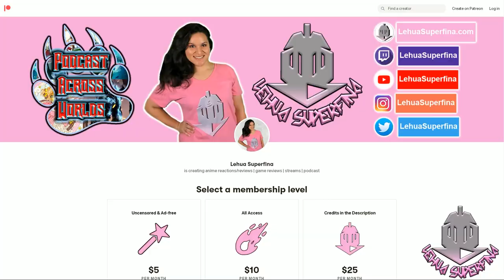IN THE LAND OF LEADALE episode 11 | REACTION | Roxine the Maid is PETTY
IN THE LAND OF LEADALE episode 11
Anime REACTION

IN THE LAND OF LEADALE episode 11:  Cayna introduces her newly adopted daughter to her other children and friends before getting materials to build a house near her tower.

SYNOPSIS:
"Due to a terrible accident, Keina Kagami is forced to live on life support in order to survive. The only way for her to be free is within the VRMMORPG "Leadale."

One day, her life support stops functioning, and Keina loses her life. But when she wakes up, she finds herself in the world of Leadale 200 years in the future.

She is now the half-elf Cayna, who possesses lost skills and OP statuses and becomes closer to the other inhabitants of this world. But among those inhabitants happen to be the "children" she made in character creation?!

A very chill adventure filled with laughter and tears(?) about a girl who transferred into a game world and her very unique friends is about to begin!"

TIMESTAMPS
Opening 00:00
Reaction 00:30
Review 21:06